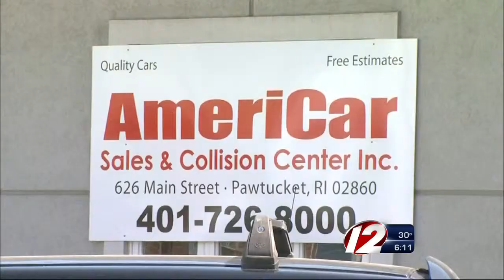Car Shop Owner Arrested for Alleged Scams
Dino Coccia, owner of Americar in Pawtucket, appeared in court Friday for allegedly scamming customers.